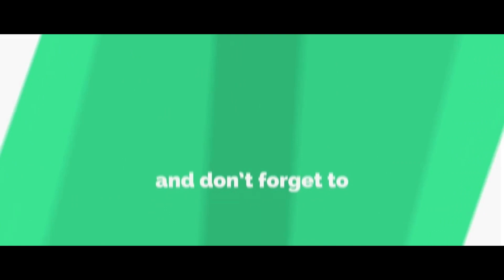పవన్ వచ్చిఉంటే రాష్ట్రం అగ్నిగుండం || Mp Raghu Rama Krishnam Raju Comments on Dharma Yatra || Kvl